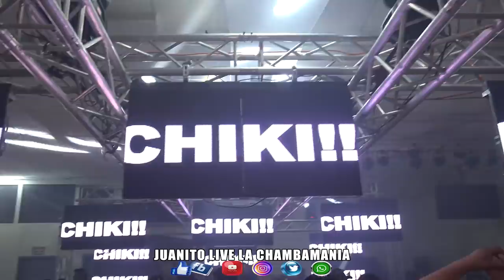UNA LINDA CHICA Y DON BIGOTES ASI BAILAN UNA CUMBIA PERUANA ((REMASTERIZADA)) CON SONIDO NUEVA RUMBA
SE ROBARON LA NOCHE ESTA LINDA CHICA Y DON BIGOTES EN QUEENS NY CON UNA CUMBIA PERUANA ((REMASTERIZADA)) EXITO RUMBERO 2021